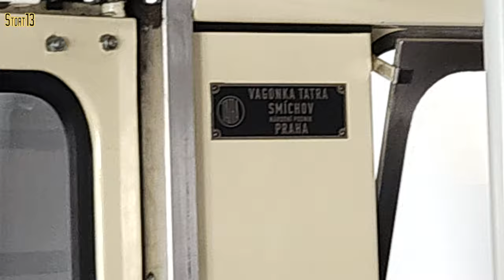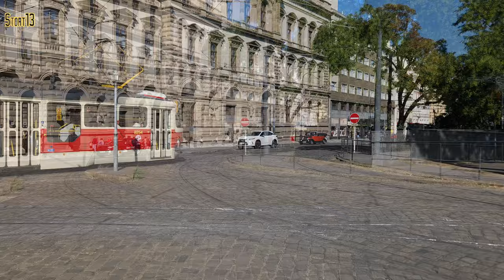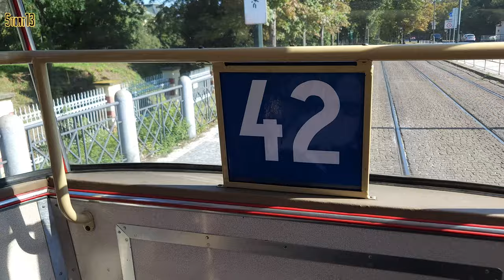Prague Trams ad infinitum....... 22nd September 2024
A whole Sunday spent enjoying mostly Tatra T3 & KT8 with a few newer vehicles in service with some older vehicles on Museum Routes 41 & 42.

Noteworthy is the temporary switch tracks installed at Václavské náměstí and Vodičkova that allowed route 35 to reverse due to track works in the area.

Also of note on historic route 42 was the oldest surviving Tatra T3, 6102, which is in original condition including the conductor station from where the doors are operated and tickets sold. Quite a surprise! Tatra T3 7188 appeared on route 23 with a special white vinyl applied to celebrate 50 years of the Prague Metro service, the vinyl giving the appearance of the fluted steel bodywork used on the original Metro cars.

[4K]

00:00:00 Hlavní nádraží
00:00:30 Václavské náměstí
00:03:42 Vodičkova
00:03:49 Lazarská
00:05:31 most Leglí
00:06:08 Malostranská
00:06:12 Chotkovy sady
00:06:36 Malovanka
00:08:08 Dlabačov
00:10:21 Brusnice
00:11:05 Karlovo náměstí
00:21:48 Pražský hrad
00:22:37 Brusnice
00:23:28 Dlabačov
00:27:53 Královka
00:28:39 Malostranská
00:29:48 Malostranská again!!
00:36:41 Malostranské náměstí
00:36:52 Viktoria Žižkov
00:37:00 Hlavní nádraží
00:37:08 Vítězné náměstí
00:37:13 Divoká Šárka
00:37:57 Malostranská
00:39:15 Hellichova
00:39:30 Újezd
00:39:38 Národní divadlo
00:40:41 most Leglí
00:45:43 Národní divadlo
00:49:01 I. P. Pavlova
00:49:58 Zvonařka
00:50:35 I. P. Pavlova
00:52:03 Vinohradská vodárna
00:52:24 Náměstí Míru
01:04:32 Flora
01:14:02 Viktoria Žižkov
01:14:20 Thanks for watching! Please like and subscribe!! :-)